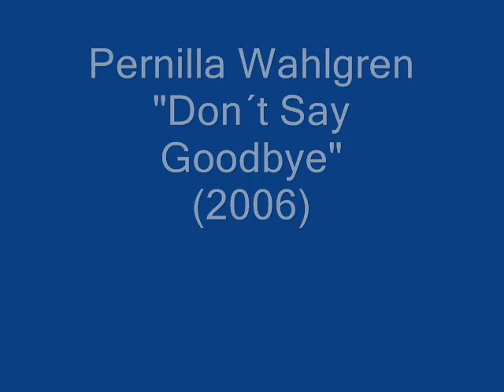Pernilla Wahlgren - Don´t Say Goodbye (2006)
The second single from the Pernilla Wahlgren-album "Beautiful Day" 2006. Written by Anders Dannvik/Marcus Black. Record label: Stockhouse.

(A. Dannvik/M. Black)

Feel so lonely without you, yeah
The nights are longer and the
days are getting blue
But deep inside of me
you´re always in my heart
forever

You´re the everlasting love
You´re the only one to make
my dreams come true
I´ve been waiting all my life to be
in this moment here with you

I felt that love was in my hand, yeah
All the tears I cried
I thought you´d understand
you´re always on my mind
forever

How can I go on without you
and leave it all behind
And how can I be strong without you
standing by my side